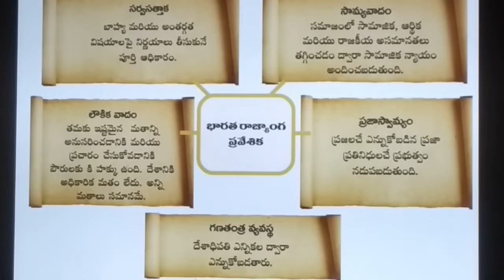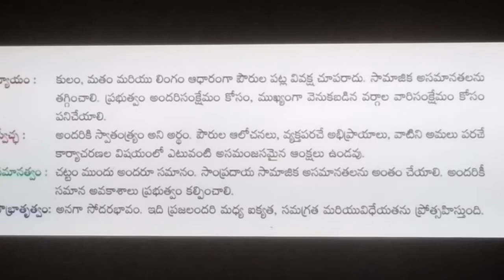7th Class | SOCIAL | భారత రాజ్యాంగ పీఠిక | 9. భారత రాజ్యాంగం